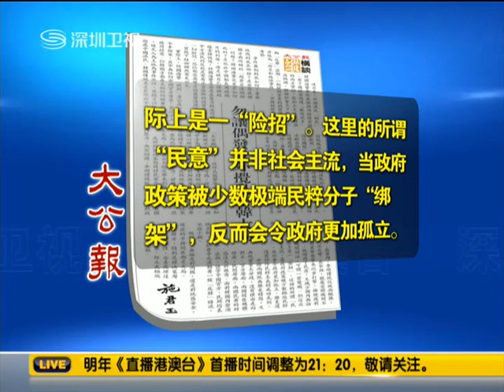中国27名游客涉嫌偷渡被韩国强制遣返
12月17日，中国河北27名游客赴韩旅游，被中国旅行社举报非法移民；韩国海关将其拘禁12小时后，予以遣返。